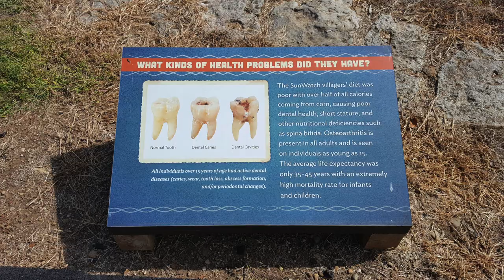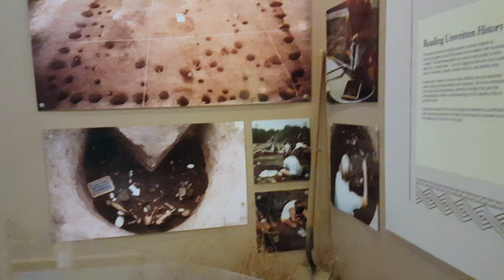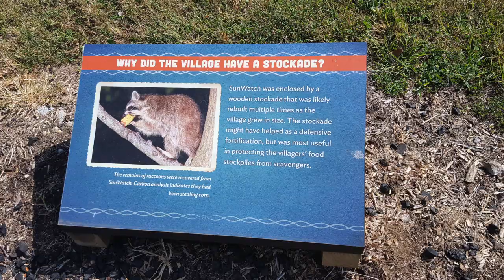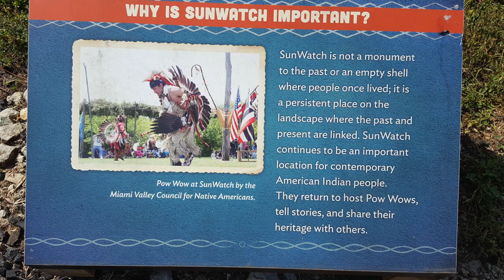SunWatch Village and Museum | Native American History Museum | Ohio Museums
In "SunWatch Village and Museum | Native American History Museum | Ohio Museums" I visit the reconstructed Fort Ancient site of SunWatch.

Map of Fort Ancient lands is from Wikipedia and was made by Heironymous Rowe - Own work Herb Roe